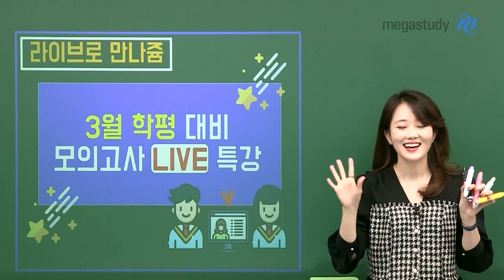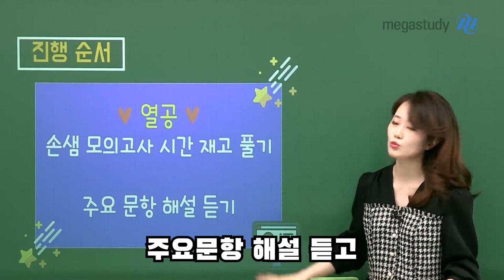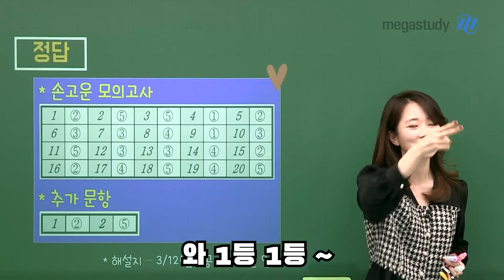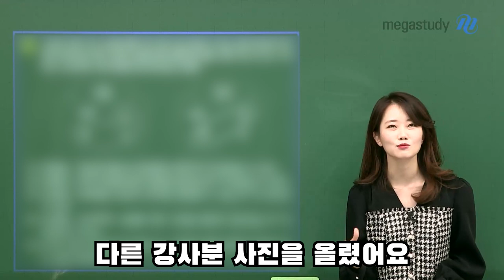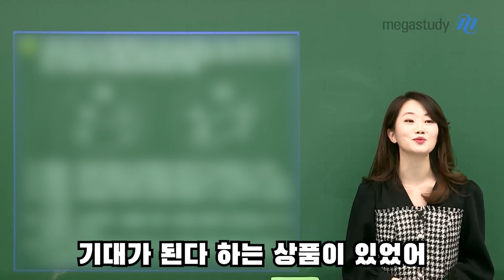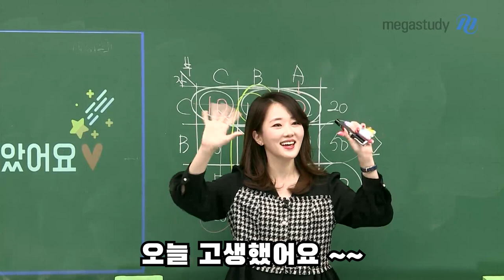[메가스터디] 사회문화 손고운쌤 - 손쌤의 라이브 퀴즈 모음.ZIP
손에 잡히는 사.회.문.화!
손고운쌤의 라이브 퀴즈 모음.ZIP 영상입니다.

▶ 손고운 선생님에 대해 더 알고 싶다면?